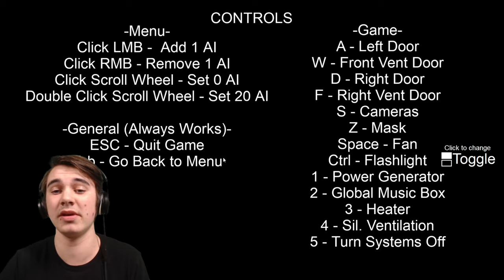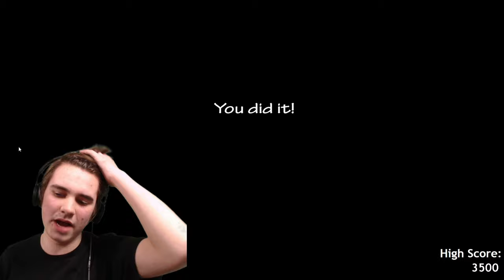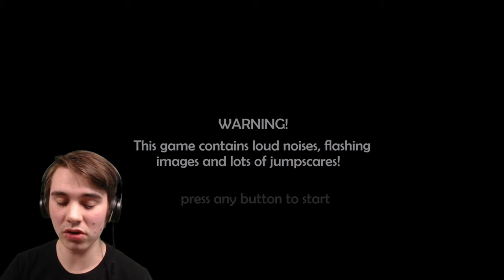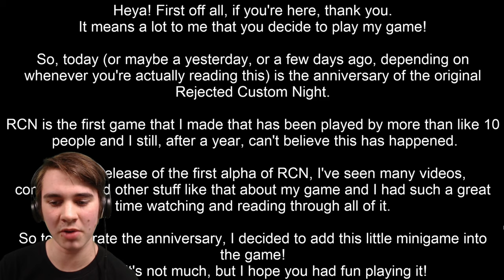FINDING THE '1987' SECRET MINIGAME! | Rejected Custom Night: Reborn - Part 2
Back at it again with some more REJECTED CUSTOM NIGHT REBORN!